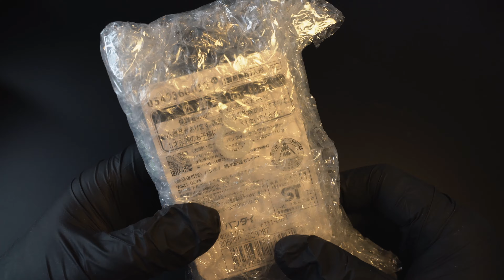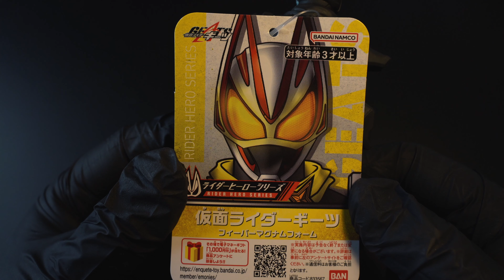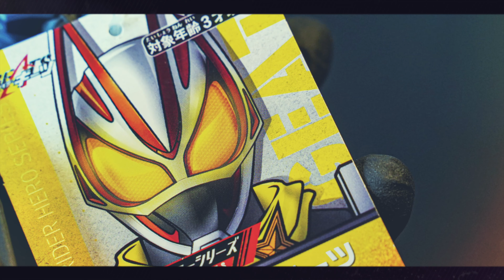Koff Cars Toys - Unboxing : RHS : Kamen Rider Geats Fever Magnum Form ( 仮面ライダーギーツ フィーバーマグナムフォーム)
Unboxing List
- RHS : Kamen Rider Geats Fever Magnum Form (ライダーヒーローシリーズ 仮面ライダーギーツ フィーバーマグナムフォーム)